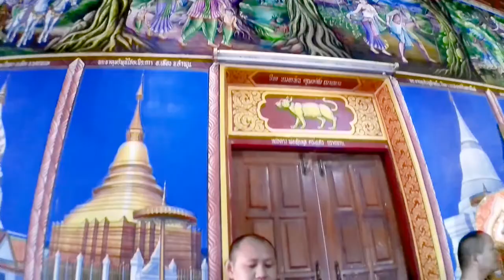งานบุญ กฐิน สามัคคี วัดศรีอรุณ1080p HD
งานบุญ กฐิน-สามัคคี วัดศรีอรุณ(บ้านไร่ สันป่าตอง) นำโดยคุณ พูลพิพัฒน์ ตันธนสิน พร้อมคณะ"
และศรัทธา,นักบุญร่วม ทุกๆท่าน
                        * ขอร่วมอนุโมทนาบุญด้วยครับ สาธุๆๆ *